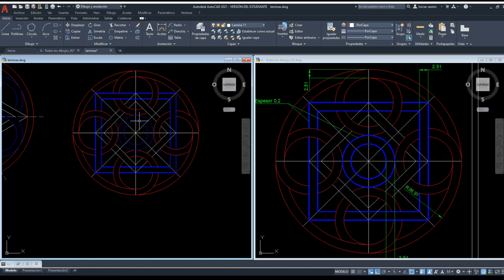Lección 13 Autocad matriz recortar circulos